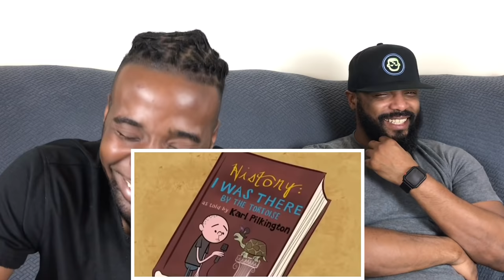The Ricky Gervais Show S01E09: The Jockey Reaction